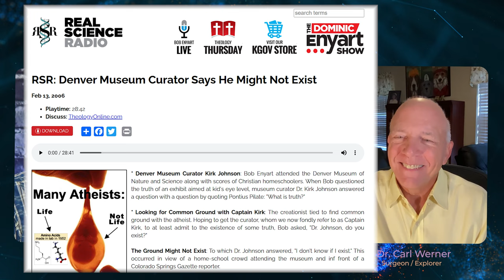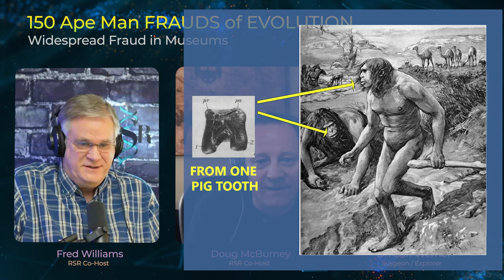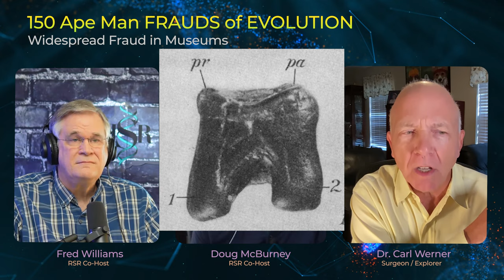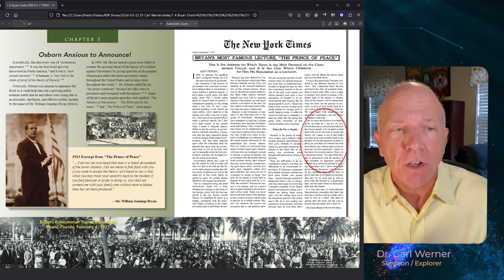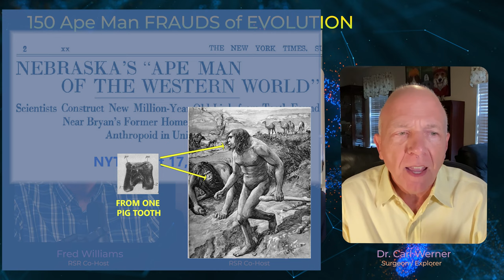Widespread Ape Man Fraud in Museums - with Dr Carl Werner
Dr. Werner exposes the widespread ape man fraud in museums and the implications it has on our understanding of evolution and anthropology. Discover the truth behind these misleading displays in this eye-opening video.

02:01  Interesting Fact of the Week: What is the smallest known bird
05:13  Dr. Carl Werner Introduction
05:47  Dr Carl Werner and how he got his medical degree by the age of 23
13:18  The Grand Experiment book series
18:46  Nebraska Man wasn't just a mistake, it was a complete fraud
22:42  How William Jennings Bryan was deceitfully silenced
25:51  One of the fraudsters abandons the theory of human evolution
27:54  The long history of attempts to silence Christianity
32:00  Richard Leakey's Turkana Boy fraud